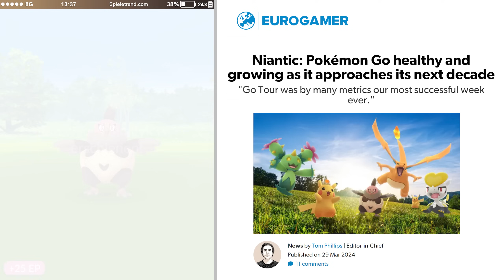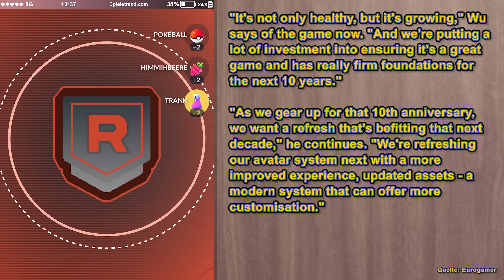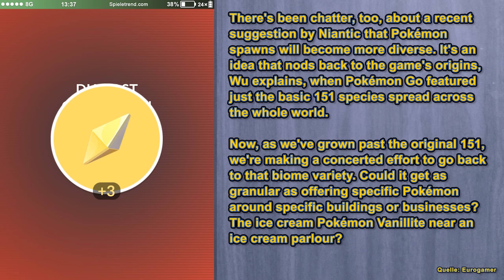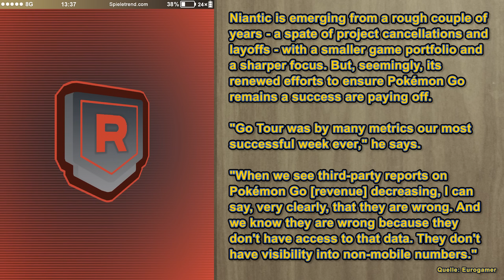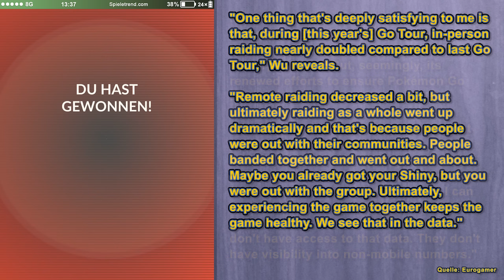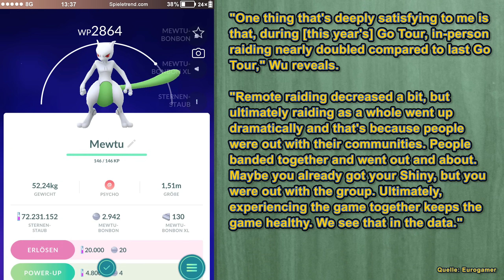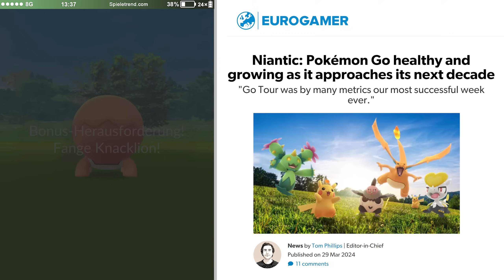Gutscheincode für alle! Neues mysteriöses Item aufgetaucht | Pokémon GO Deutsch 2438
Gutscheincode:
7B3ELFUMKLP4G

► Gutscheincode für alle! Neues mysteriöses Item aufgetaucht | Pokémon GO Folge 2438